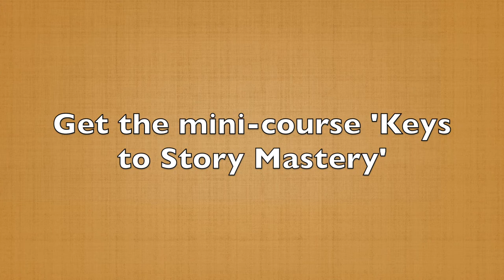How to Create Empathy (60-Second Story Tip #53)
In the last video, you heard why you shouldn't label your emotions. What should you do?

In a scene, take us into the thoughts, feelings, and emotions of your Main Character(s). For instance, I recount an experience sitting in my boss's office and he tells me, “Your presentations are lousy! Fix this or else.”

My first thought is, “What am I supposed to do? I did everything you told me to do. I put all these slides in. I rehearsed this and practiced it over and over again. And these people hate me. What am I supposed to do? This isn't fair.”

Did you feel that as opposed to me saying, “Oh, I got upset and angry.”

Big difference, right?

The key to this is to take us into your head — into the specific thoughts. What that person says and the way it’s said. Don't recite in a monotone voice. That’s not going to connect and nobody talks that way in their head. They get upset, they scream, or they speak with enthusiasm.

This is what is meant by ‘don't label your emotions — relive them.’

In the next video, you'll get an introduction to one of the most important story delivery techniques you can use.